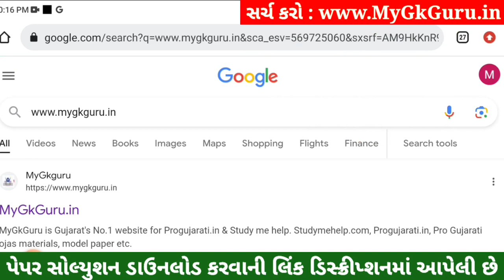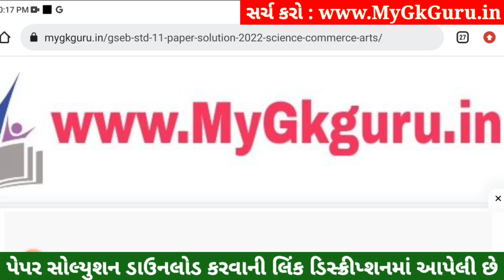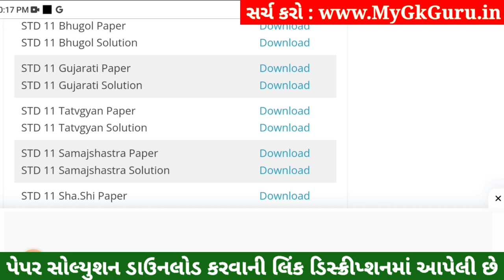STD 11 Gujarati Paper Solution 2023 50 Marks, STD 11 Gujarati First Exam Paper Solution 2023 STD 11